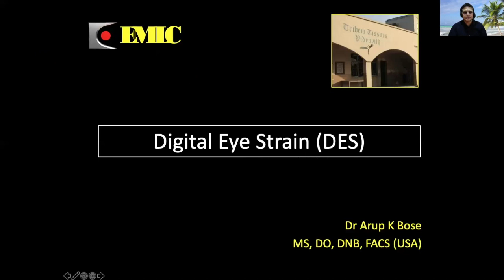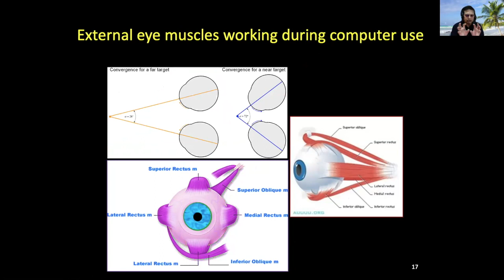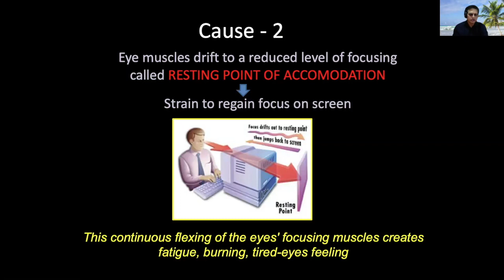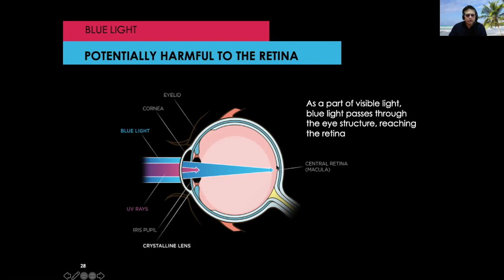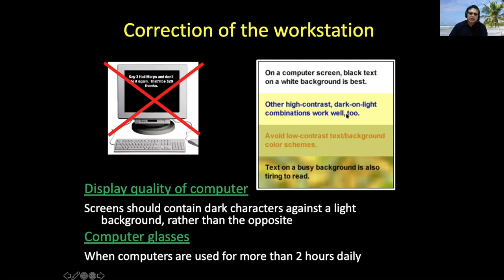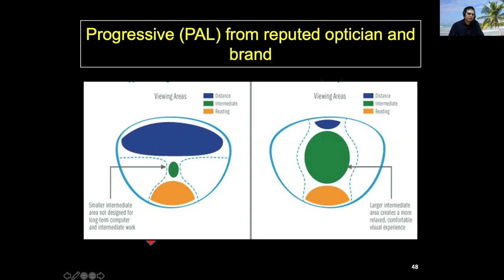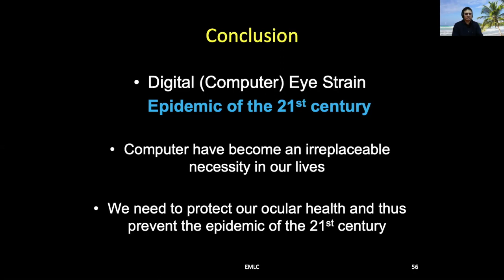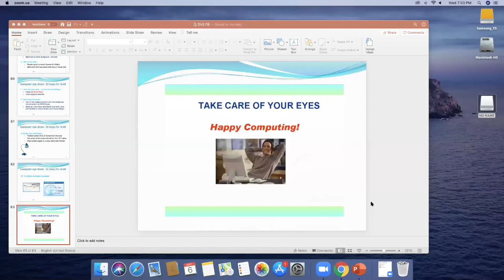Digital Vision Syndrome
The video describes how excess use of digital media affects your eyes and the methods to prevent it by Dr Arup Kumar Bose MS,DO,DNB,FACS(USA), Senior Consultant Ophthalmologist, EMLC